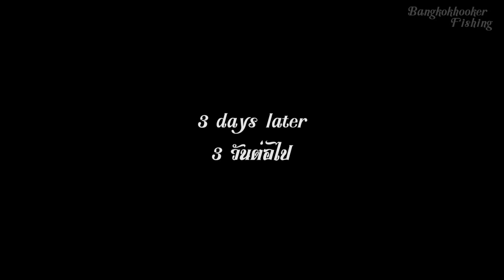Street Fishing in Bangkok: 1st fish on Zeezar 2.0!!!